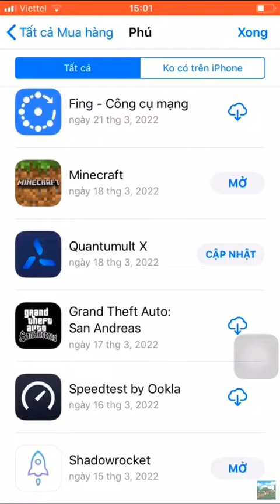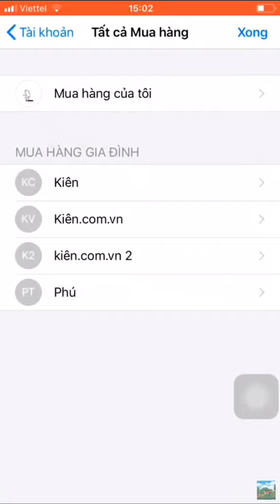ID Apple Minecraft free